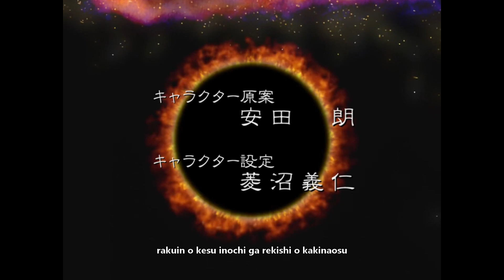Turn A Gundam - Episode 34 (2/2)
Turn A Gundam - Episode 34 - "Fly! Into the Stratosphere". Part 2.

The Moonrace prepare the Gendarme bearing Dianna and Meme for its launch into space, while the Militia and Adeskans likewise ready Maniupich's mass driver to launch the Willghem. Harry misses the chance to rescue Dianna as the Gendarme lifts off. Phil refrains from sending more ships after the Militia. Poe attacks the Willghem as it launches, but Loran and the Militia successfully defend the ship. Harry arrives in time to aid Loran and catch a ride on the Willghem, but the added weight of his SUMO throws off the ship's timing. Loran and Harry use their mobile suits to give the Willghem a boost as the Sackträger's rotating spoke nears.